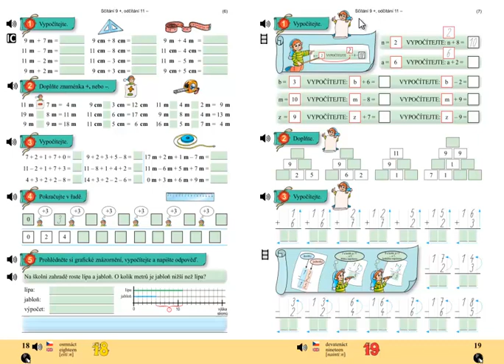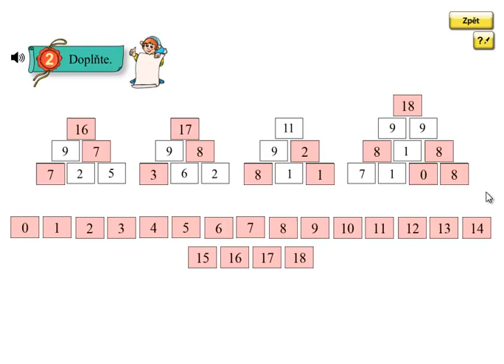Matýskova matematika 4.díl, strana 19, cvičení 2